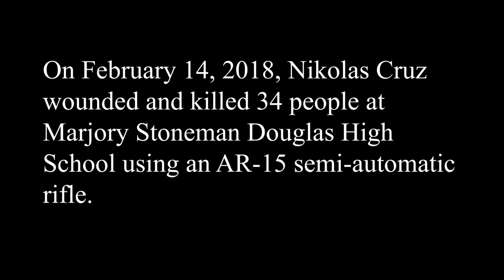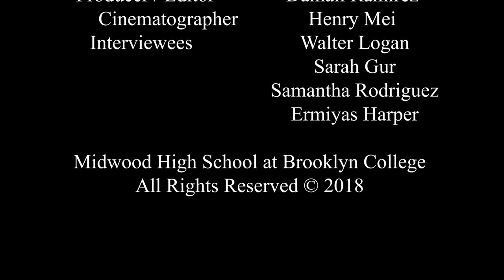Midwood High School Walkout